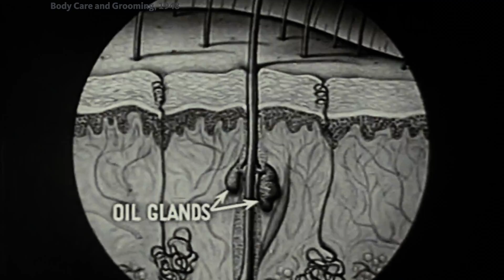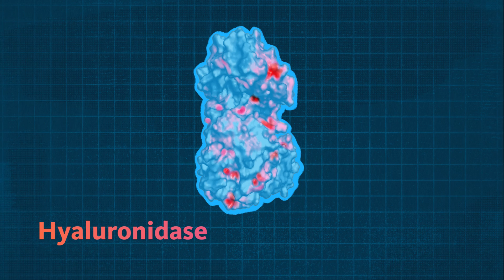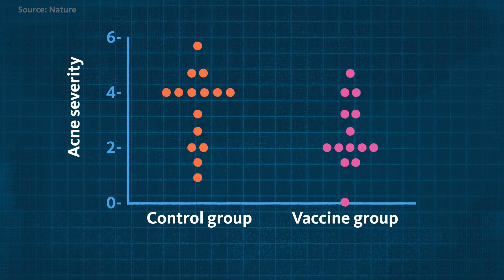New science UNLOCKS a major cause of acne — AND a new treatment!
85% of young people deal with acne. For some, a daily regimen of scrubs, lotions, and antibiotics can clear up breakouts. But @UCSanDiego research uncovered a new way to stop acne. Could their acne vaccine be on the horizon?

FEATURING: George Liu, Professor, UC San Diego

🧠 The research highlighted in this video was supported in part by the National Institutes of Health

CHAPTERS
00:00 Intro
00:44 Why acne is hard to stop
01:18 The discovery of what causes acne
02:05 A targeted acne vaccine & topical treatments